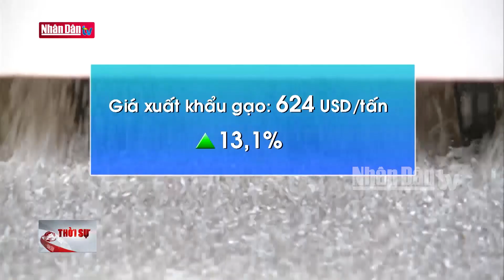Xuất khẩu gạo của Việt Nam 9 tháng tăng 23,5% | Tin tức KINH TẾ - XÃ HỘI | Đảng với Dân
Bộ Nông nghiệp và Phát triển nông thôn cho biết: Xuất khẩu gạo của Việt Nam 9 tháng đạt 4,37 tỷ USD, tăng 23,5% so với cùng kỳ năm ngoái. Thống kê cũng cho thấy, giá xuất khẩu gạo trung bình của Việt Nam trong 9 tháng năm nay ở mức 624 USD/tấn, tăng 13,1% so với cùng kỳ năm ngoái. Hiện vụ lúa Hè Thu ở phía Nam đang bước vào giai đoạn cuối. Còn vụ lúa Thu Đông ở các tỉnh vùng Đồng bằng sông Cửu Long đã gieo cấy 626 nghìn ha, tăng 2,9%. Tuy nhiên, vụ lúa này diện tích gieo cấy cũng không cao nên sản lượng lúa từ nay đến cuối năm cũng không quá dồi dào.